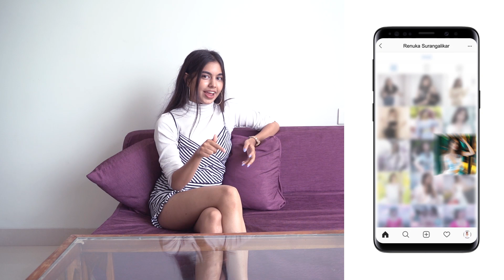TRENDING SKIRT STYLES | NOUVEAU MODISTE | RENUKA SURANGALIKAR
Just a glimpse of my obsession for skirts!
Get the styles I'm wearing:

STYLE 1
TOP by a random kiosk near VCA, sadar.
Socks from kamal chowk, mainroad.
Earrings from a random kiosk from Mumbai.

EARRINGS FROM a random kiosk in burdy.

EARRINGS FROM RANDOM KIOSK from Mumbai.